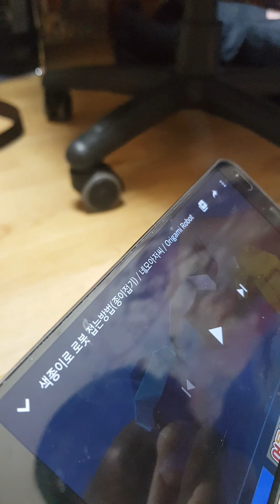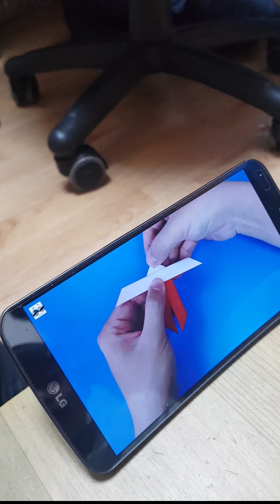아빠! 제발 하나만 더~ 네모아저씨 로봇만들기 ♡삼교시♡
삼남매와 교감하는 시간 ♡삼교시♡
네모아저씨 고맙습니다.
첫째(7세)가 너무 좋아함. 하나만 만들어서 삐짐.
둘째(5세)는 아직 어려움.